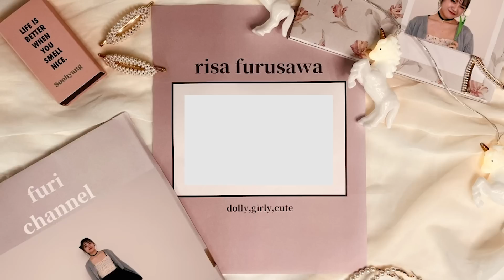【りさまり】韓国チキン食べながら質問答えるよ~🐮【新塘真理ちゃん】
🍒毎週水曜日と土曜日の20:00投稿🍒